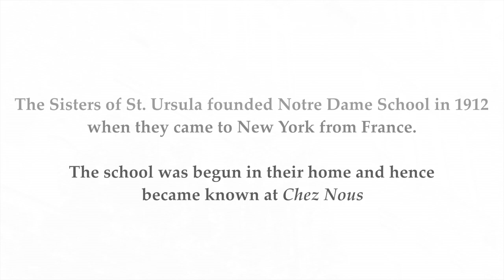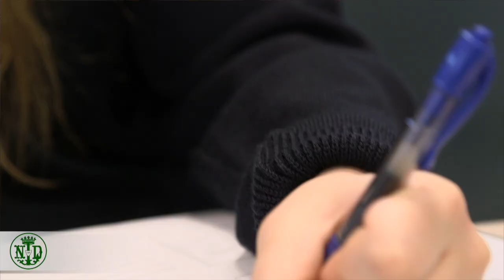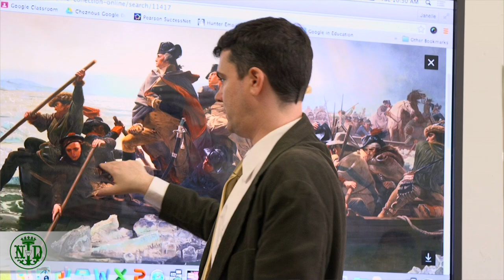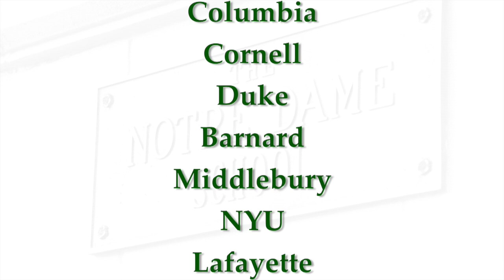Notre Dame Experiences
We are pleased to present a six minute video that allows prospective students and their families an opportunity to lear more about Notre Dame School from our faculty and students. Enjoy this video and please feel welcome to come and visit us in person.